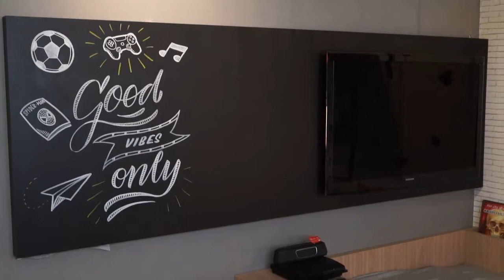Em Destaque: Brunch CasaCor 2019 - Planeta Casa - Paulo Navarro